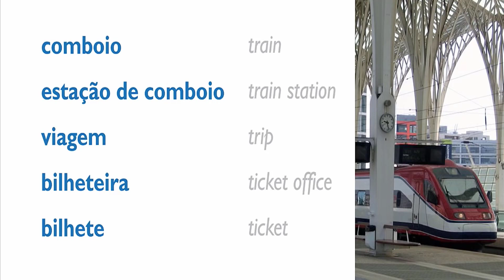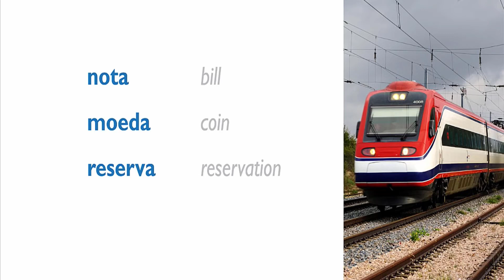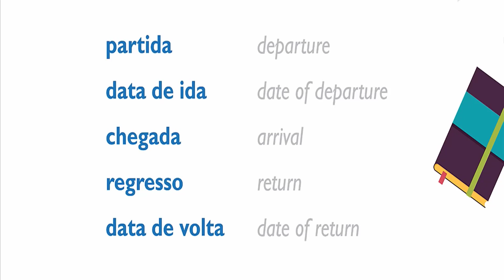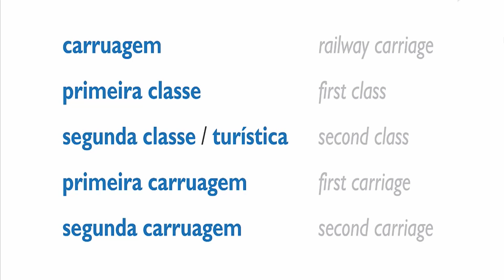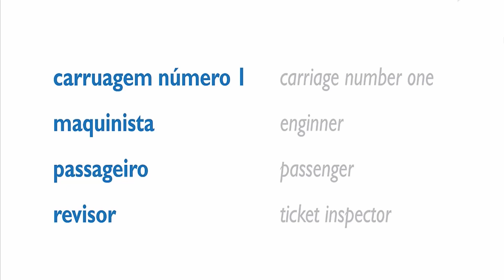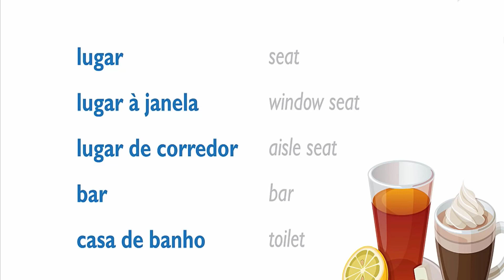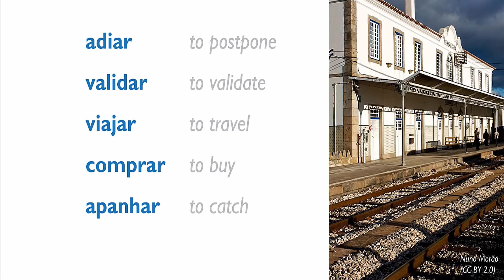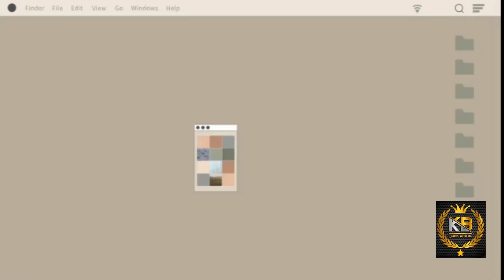Learn Portuguese's vocabulary (at the train station) Part 1/2 In Hindi and English | Lesson 24